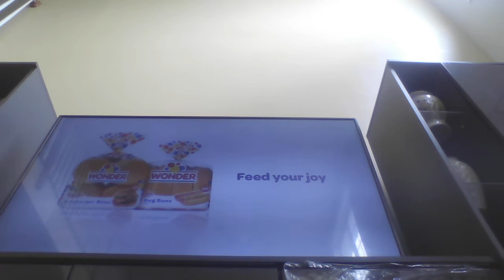David Murphey is not here (READ DESCRIPTION ABOUT WHY DAVID MURPHY)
David Murphey has retired He decided to quit (or retire) Last August. in 1990? ( I forget) He was a news reporter. But in 2000 I believe he became a meteorologist. But August 27? (WOW I CAN'T REMEMBER ANYTHING:/)
He has quit. Today, Karen Rogers and Brittney Bowyer take place for David.
CREDITS
6abc
Wonder